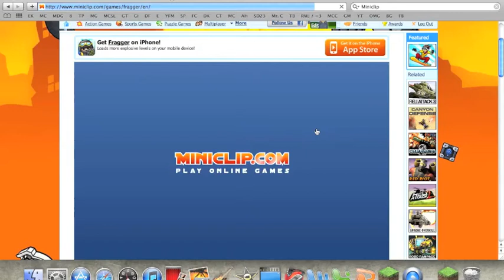Internet Games - Fragger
Hey its Fragger here from Achievement Hunters. No i'm kidding it's the game Fragger duh.